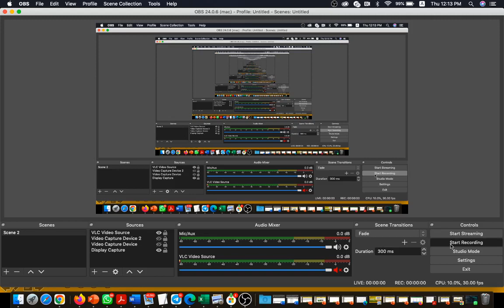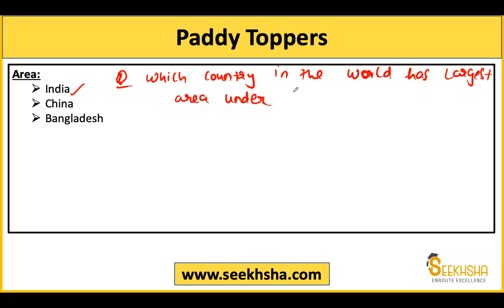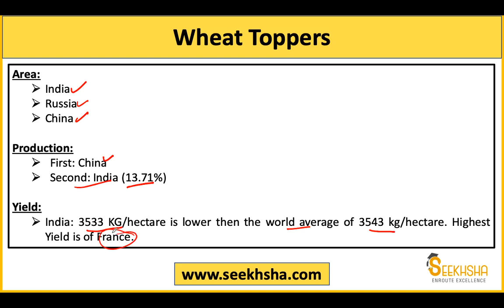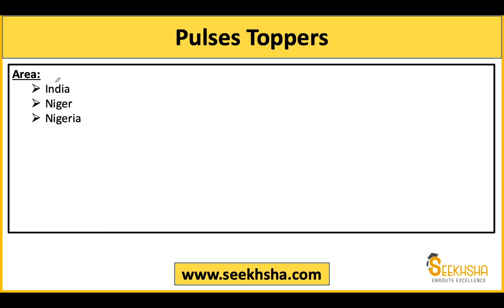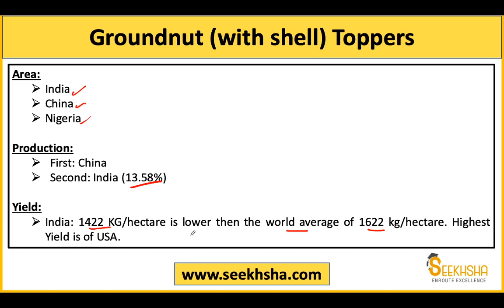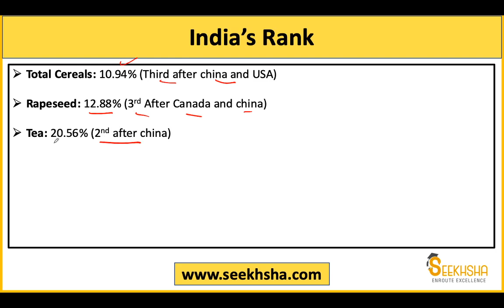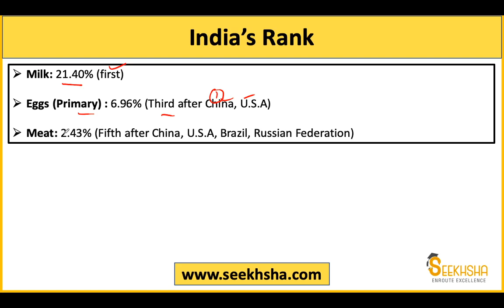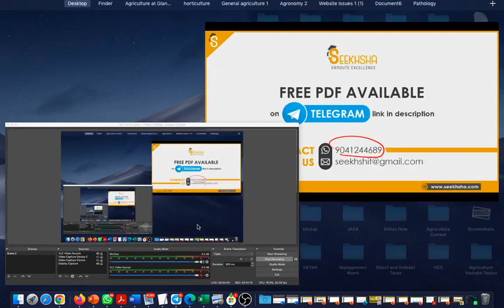Current Agriculture Data I World Agriculture I Lecture 8